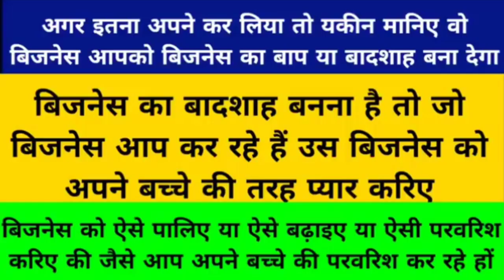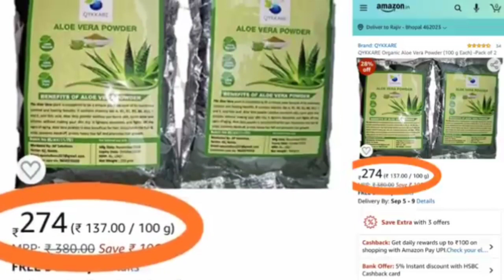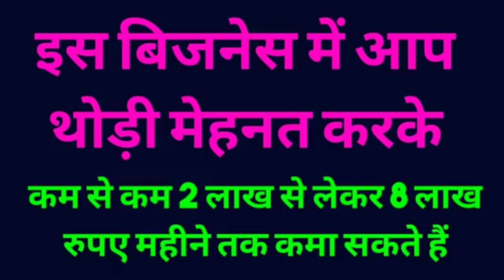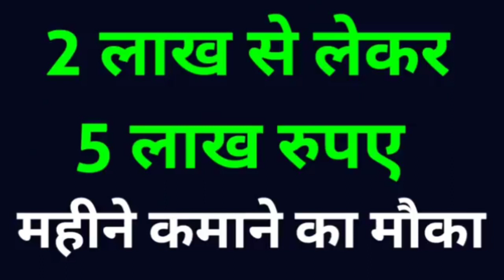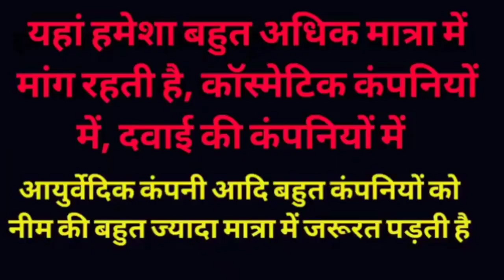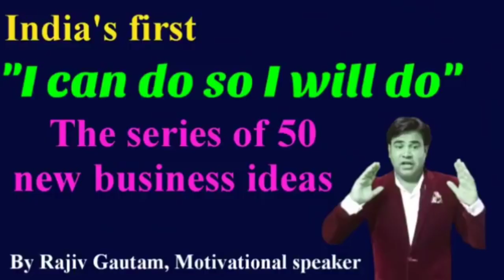लाखों रुपए महीने कमाएं New business idea, Small business idea,Low investment business idea in hindi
business idea hindi 2022, Small Business idea,
new business idia,
Best business,
Business idea,
Business opportunity,
New business
Unique business idea,
2022 me business

for this business details -
Is business ko aap kahin se bhi aur bahut acche tarike se aur bahut saste se kar sakte hain ismein sir multani mitti kahin se bhi kilometer trolley mein bhi milati hai 500 1000 upar trolley khareed kar usko 2 lakh 3 lakh mein parivartit kar sakte hain

HELLO dosto kase ho aap sab log is channel Rajiv Gautam motivational speaker in india hum aap sabko delhi or outside delhi ki visit krayenge and unke baare m btayenge and unke behind jo bhi story h and amazing facts jo aapko ni pta vo hum sab apko btayenge i hope u like my channel so do subscribe and hit the bell icon for latest updates

THIS VIDEO IS CREATED ONLY TO PROVIDE EDUCATION INFORMATION THIS CHANNEL IS NOT RESPONSIBLE FOR ANY PROFIT OR LOSS IN ANY KIND OF BUSINESS... .THIS video is only for Education purpose.

low investment business 2022

Unique business,
Business ideas,

New business,
Latest business,